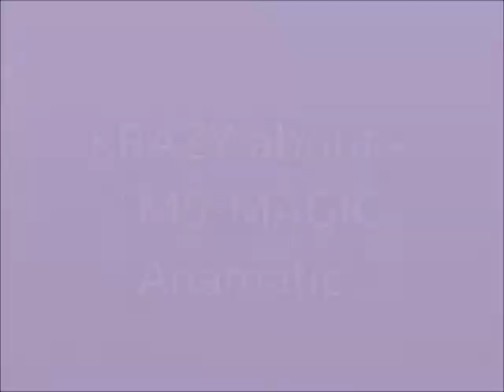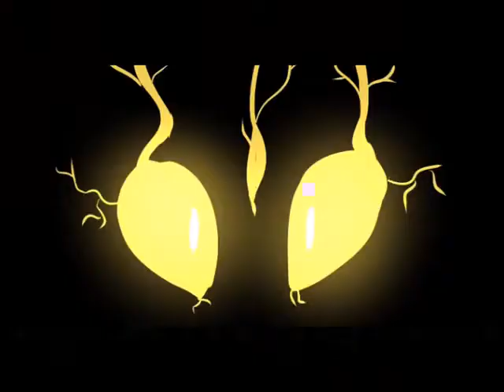KRAZY about MS Magic anamatic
I saw this anamatic and absolutely adored it.  It's got action, likable characters and a really Touching ending.

If we get more animated works inspired by Mystery Skulls I'd love to string a complication of them...like Daft Punk''s "Interstellar 5555'".

Song~By Mystery Skulls
Anamatic by ~ yuracon (Youtube name)